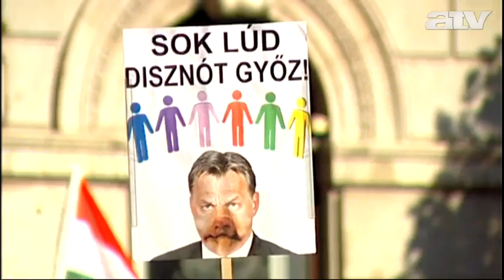Gyurcsány kész támogatni Mesterházyt, és élőláncot szervez a Parlament köré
A Kossuth téren az előzetes választói regisztráció elleni éhségsztrájkja közben az atv.hu-nak nyilatkozó volt kormányfő szerint a Demokratikus Koalícióhoz Bajnai Gordon közelebb áll, mint Mesterházy Attila, de a demokrata oldal győzelme érdekében habozás nélkül támogatná az MSZP elnökének közös miniszterelnök-jelöltségét. A DK délutánra több ezer fős kormányellenes tüntetést hozott össze.